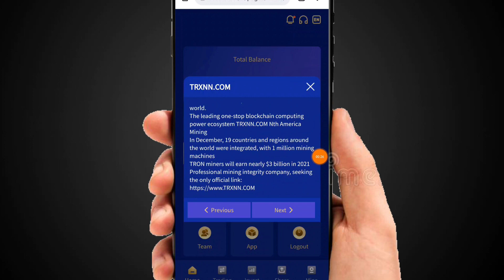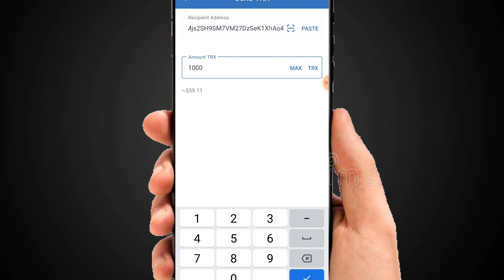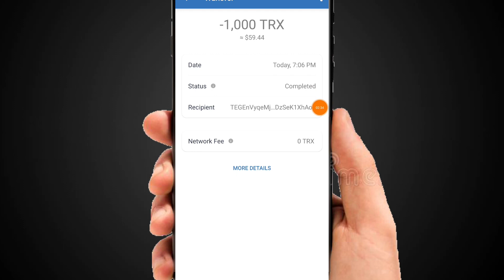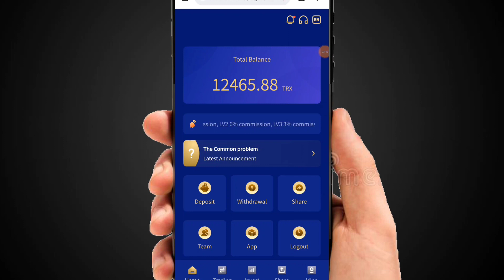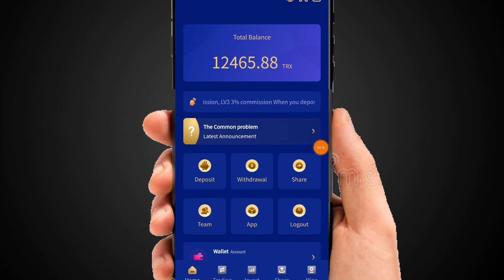How Bloggers Make $10,000 a Month and Choose TRXNN.COM—Group, Top Paying Sites in 2022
Real and effective, you can make money online from your mobile phone. Don't miss the best time for this

investment.

After registering, click Deposit. No operation is required after depositing TRX, and income is automatically

generated every 24 hours. 1. For a detailed introduction, please watch this video to teach you how to get 6%

of the daily mining revenue, how to get it, click to view and share your promotion link. 2. The video tells

users where to recharge, how to recharge, copy the payment address wallet, open the virtual currency wallet,

and use TRX to recharge. 3. Users register and recharge by sharing the promotion link, and the basic wallet

can get TRX rewards. 4. Promotional wallets will also receive recharge amount, 16% for Tier 1, 6% for Tier 2,
and 3% for Tier 3. Registration reward: 5000Trx